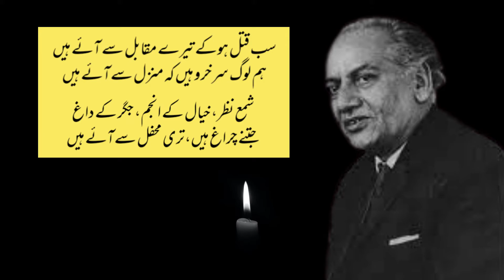Faiz Ahmed Faiz Status | For Informative Videos Subscribe@7minuteknowledge21